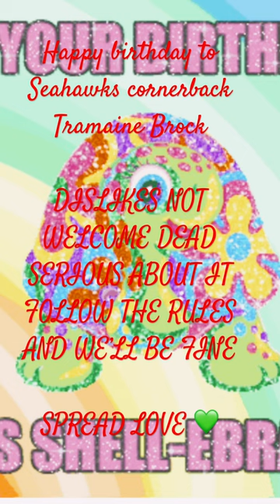Happy Birthday Tramaine Brock